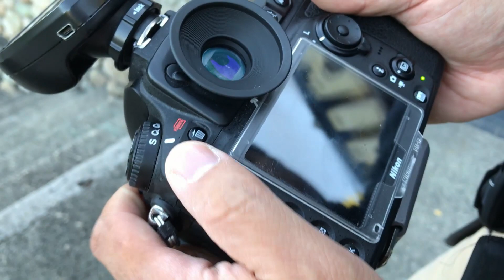Portrait Photography Behind The Scenes - Kara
This is a behind the scene video of my styled bridal photo shoot with Kara represented by League Models

Gear used: Profoto B2, Profoto OCF silver Beautydish, Nikon D810, Sigma 24 Art.

Model: @_officialkara_
Makeup Artist: Beauté & Bridal
Hair Stylist: Kristal Ashly Bodell
Bouquet: K.J.A House of Flowers